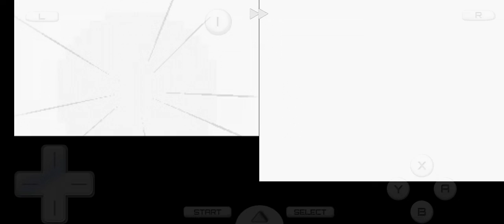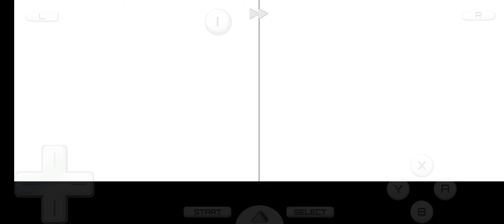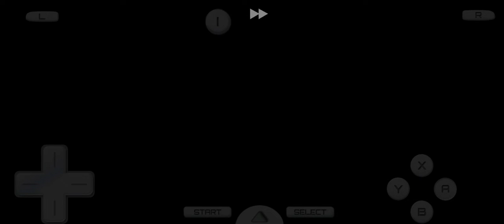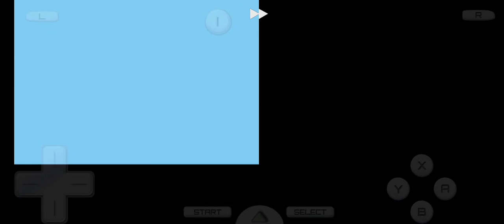Soul Silver, Hardcore Nuzzlocke Normal type pt37